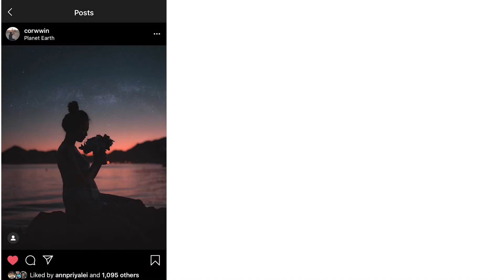DREAM White Sands Photoshoot | Cinematic Vlog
White Sands. What an adventure. A cinematic, fun... Vlog? Behind the scenes? Just... watch and enjoy :)

MY GEAR:
Sony A7SIII
Sony A7RIII
Fuji X-E4
Sony 85mm 1.8
Sony 35mm 1.4 GM
Sigma 35mm 1.4 Art
Sony 20mm 1.8 G
Sigma 24-70
Fuji 27mm
Tiffen Black Pro Mist 1/4 Filter
Hollywood Blackmagic Filter
Sandisk 64gb SD card
Sony 160gb CF Express Type A Card
Sony 80gb CF Express Type A Card
Sony CF Express Type A Card Reader
Aputure MC RGB Light
Laofas 35" Softbox
Aputure Lantern
Great Affordable Studio Light
Sony WH 1000XM4 Headphones
Apple AirPods Max
DJI Ronin SC
DJI RS2
Peak Design 30L Everyday Backpack
Samsung T7 Hard Drive
WD 5TB Hard Drive
Anker USB C Hub
Joby Gorillapod 3K
Manfrotto BeFree Live Tripod
RODE Videomic NTG
Tentacle Sync Track E
Deity S Mic 2s
Deity HDTX
Deity D3
Sony Battery Grip
Sony Batteries
Polar Pro 6-9 Stop ND Filter
Polar Pro 2-5 Stop ND Filter
Awesome 5 in 1 Reflector with Hand Grips
Mic Stand
Andycine Moniter
Small Tabletop Mic Stand
ATH-M50x Headphones

Some of the links in my video descriptions are affiliate links, which means at no extra cost to you, I will make a small commission if you click them and make a qualifying purchase. They are all genuine recommendations or the gear I personally use.